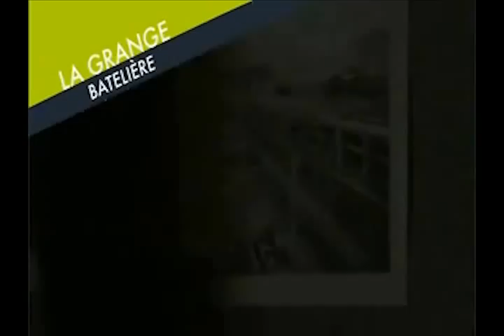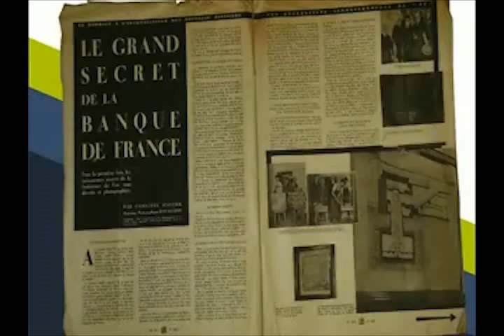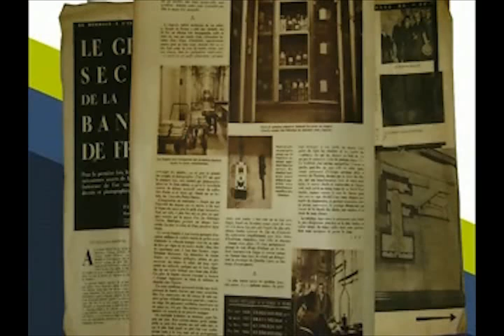Cité de l'Économie et de la Monnaie - La salle souterraine de la Banque de France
Après la guerre de 1914-​​1918, il est apparu sou­hai­table de ren­forcer la sécurité des réserves d'or de la Banque de France. La construction d'une salle sou­ter­raine sous les locaux du siège de la Banque de France répondait à cet objectif. Le film, réalisé par la Banque de France, relate les gigan­tesques travaux réa­lisés de mai 1924 à novembre 1927, sur 1,7 hec­tares et qui ont mobilisé 1 200 ouvriers. Il montre également les dis­po­sitifs de sécurité alors mis en place.